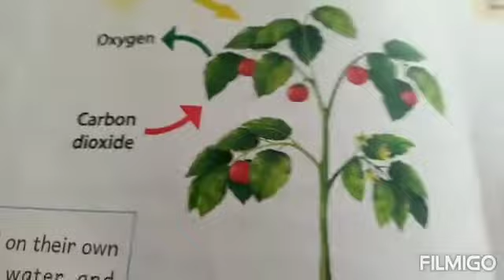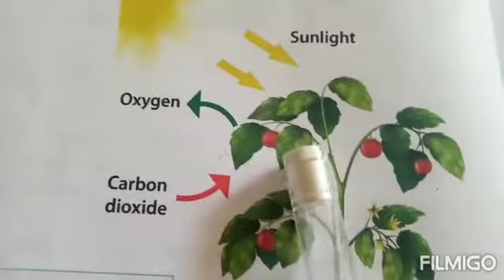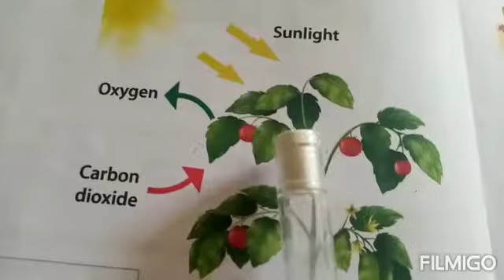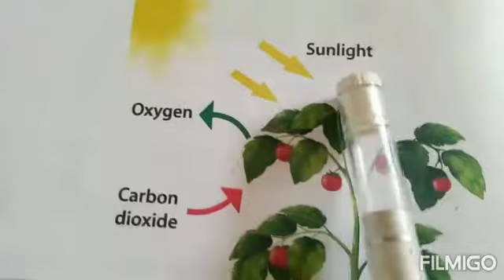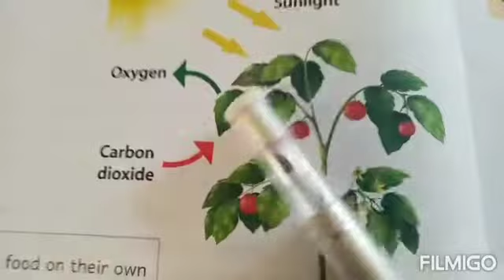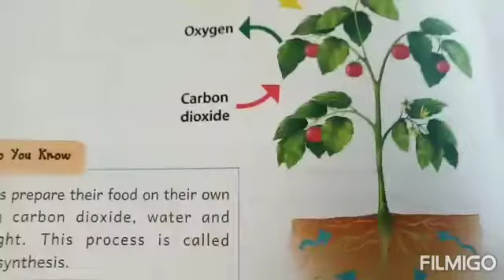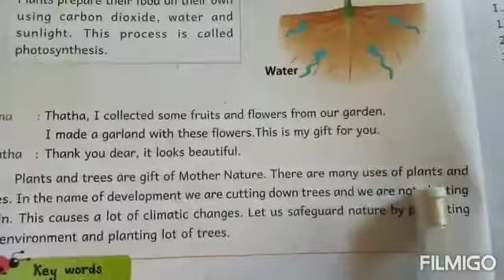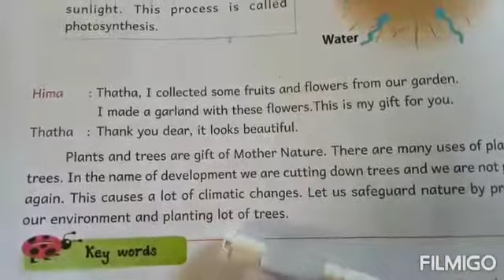4th class EVS 2ND LESSON GREEN WORLD PART 2